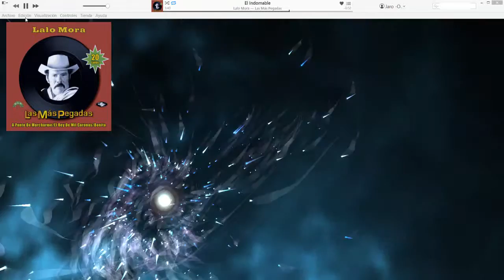Lalo Mora - El Indomable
*Las Más Pegadas*